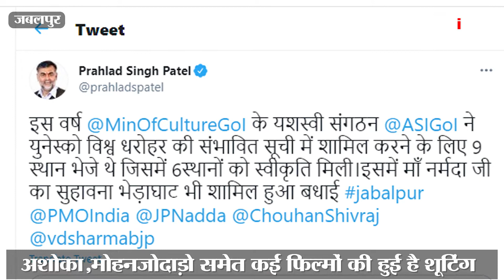वर्ल्ड हैरीटेज की संभावित सूची में शामिल हुआ भेड़ाघाट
वल्र्ड हेरिटेज की सूची में शामिल हुआ जबलपुर का प्रसिद्ध भेड़ाघाट। इस उपलब्धि के बाद जबलपुर को विश्व पटल पर नई पहचान मिलेगी। शहर में विदेशी पर्यटकों की आमद भी बढ़ेगी।
पढ़ें भारत और दुनिया के ताजा हिंदी समाचार, बॉलीवुड, मनोरंजन और खेल जगत के रोचक समाचार. ब्रेकिंग न्यूज़, वीडियो, ऑडियो और फ़ीचर ताज़ा ख़बरें